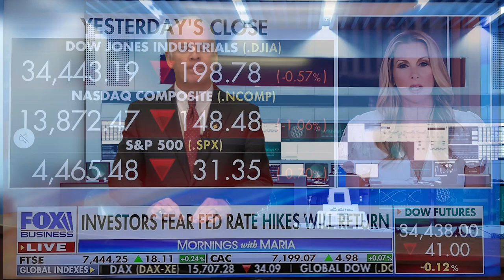Lemmings and Perspective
Last month, we offered our thoughts on the challenges of managing assets when sentiment is heavy, and visibility is opaque.  In today’s video, we’re discussing the pitfalls of following “herd mentality”, and maintaining perspective.  What happened on the 19th of October in 1987?  If you don’t know, please watch the video.  We continue to observe inflation as it continues to abate.  By the data, the CPI has been lower over the last sixteen months, and seems to be returning to pre-pandemic levels.  It may not feel that way yet, but that’s what the data tells us, and it’s also part of the nexus behind the palpable sentiment about which we spoke last month.  The Federal Reserve seems to be remaining true to its guidance from November of last year, and being less hawkish as it pertains to the removal of accommodation.  The assumptions that we made in our last several videos, seem to be coming to fruition.  We are observing some new, and continuing positive developments, and this is especially true with regard to inflationary trends.